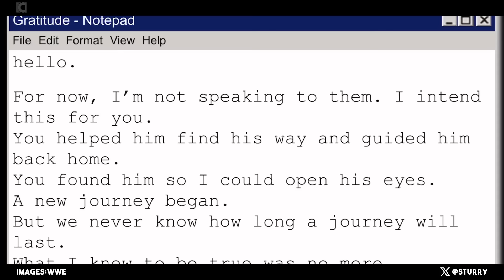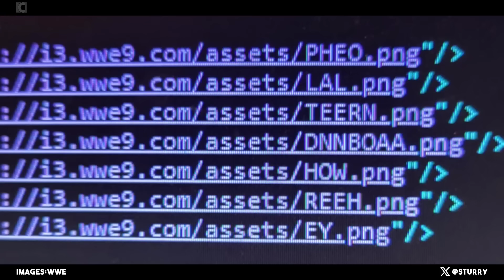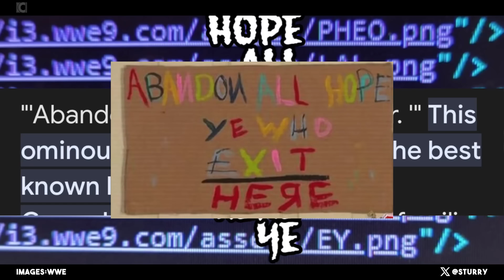Logan Paul face à LA Knight... SUR TETRIS ??? WWE SmackDown Recap du 7 Juin 2024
Tetris x WWE est un crossover que personne n'attendait.

Cody Rhodes répond aux assauts de AJ Styles, la carte de Clash at The Castle se complète, l'écosse est à l'honneur !

La Bloodline 2.0 continue le carnage dans son coin.

Pas de nouvelles de Baron Corbin.